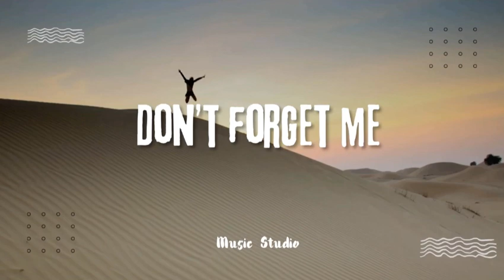【Music Studio】Don‘t Foget Me｜3 minutes Relax and cozy music